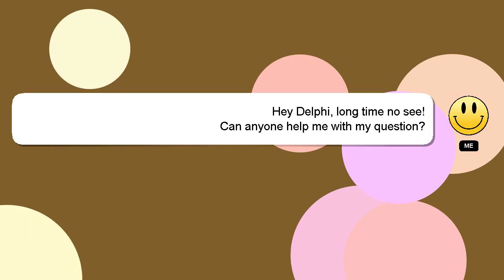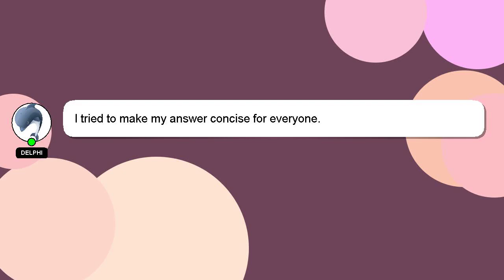How to alter cargo pants?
Let me give you a brief introduction of who I am, Good day, I am Delphi. Let me help you get the answers you need to your questions. - How to alter cargo pants?

*1 What we are experimenting :*